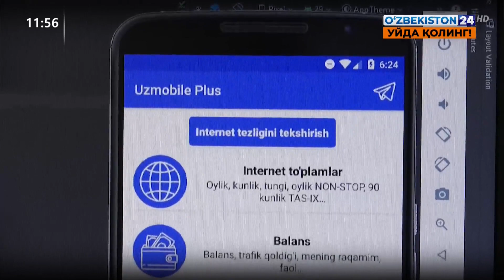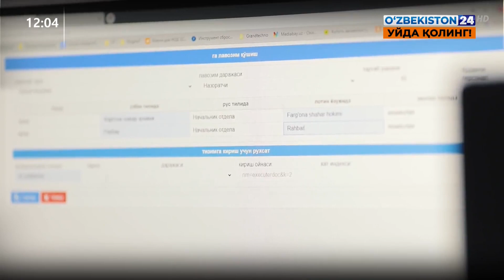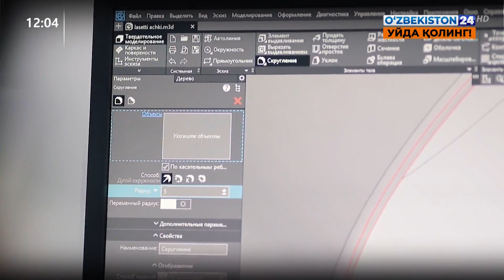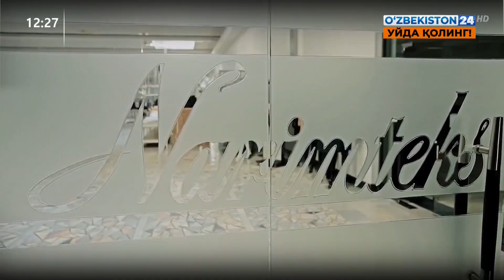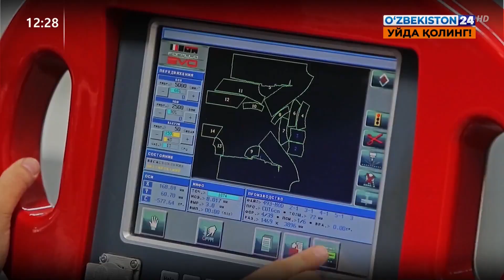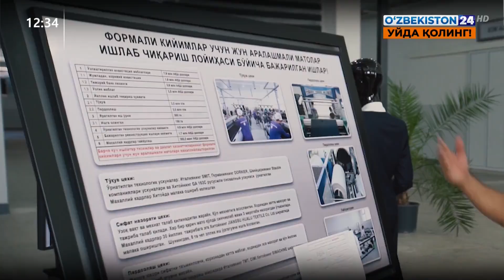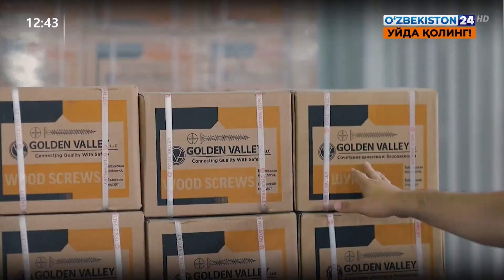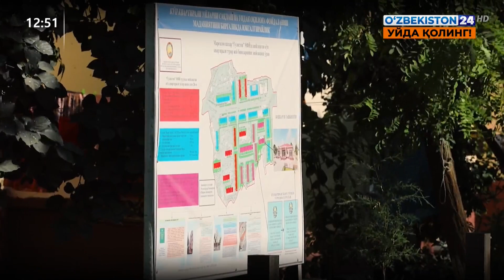Ислоҳотлар амалда | Фарғона вилоятида олиб борилаётган ислоҳотлар